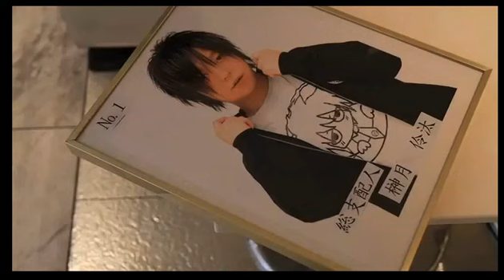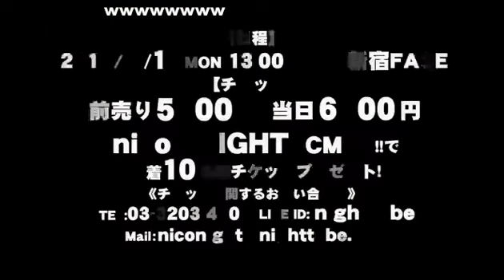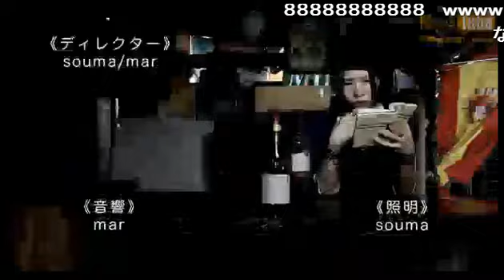血のタワー!?あの社長がまさかのお休み!?かわりにMCをまかされたのは!!!!! 歌舞伎町 ホスト Dearz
歌舞伎町Dearz【Dearz団】 (14/3/19)
《内容》
血のタワー!?あの店長がまさかのお休み!?
かわりにMCをまかされたのは!
《出演》
龍也、一夜、ルイ、水瀬捺月

nico@NIGHT水曜レギュラー番組 Dearzの【Dearz団】
最強にして最高の完全新規店が遂にオープン!!
第六トーアビル2階にて完全フル内装で貴女をお出迎え致します。

『オシャレ』にこだわった店内、そして『オシャレ』な従業員と共にこの素敵な空間で楽しいひとときを☆
Dearz
東京都新宿区歌舞伎町2-33-1第6トーアビル2F